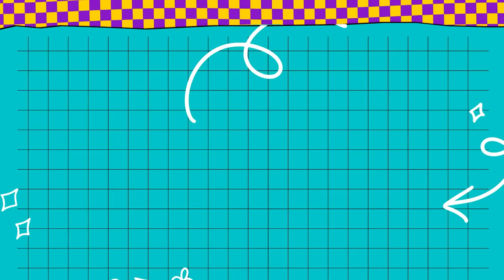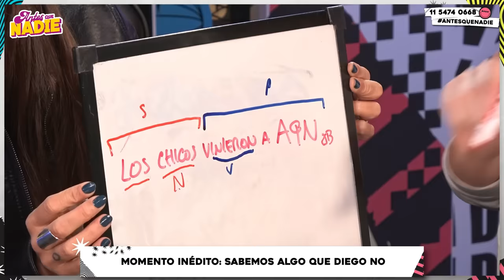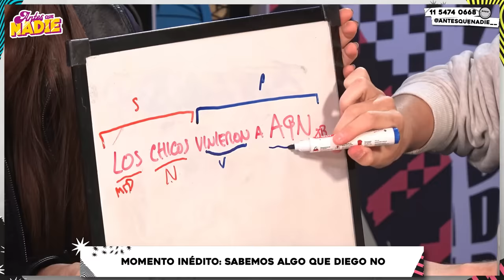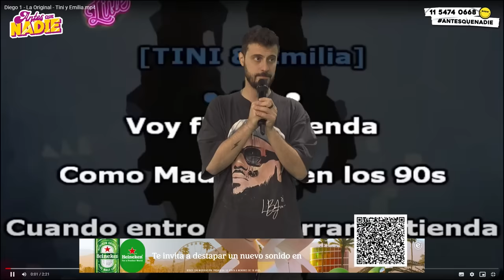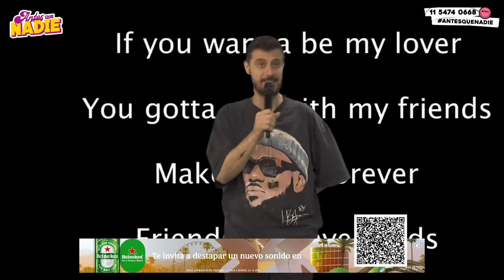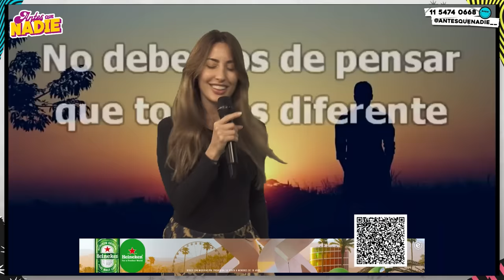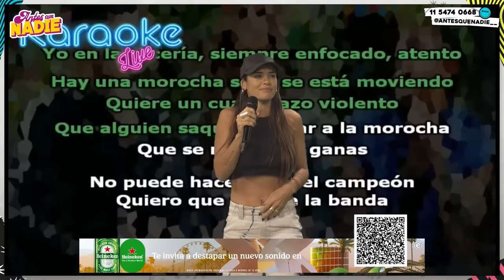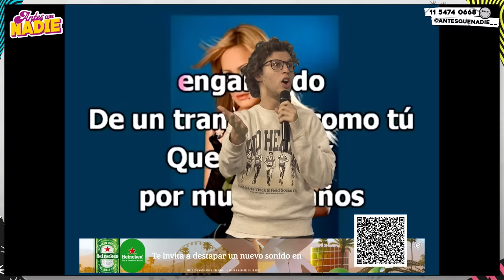ANTESQUENADIE | ¿DIEGO TOTALMENTE ENAMORADO? Y TE ENSEÑAMOS SEÑAS DE TRUCO Y ANÁLISIS SINTÁCTICO